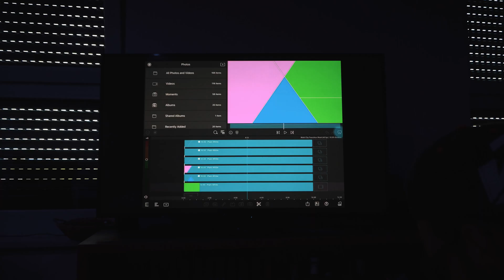How to Connect EXTERNAL SCREEN to Lumafusion/iPad - LumaFusion How to Tutorial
Today I´m showing you, how to connect an external Screen, Display, Monitor or TV with Lumafusion.
Lightning Adapter
USB-C Adapter